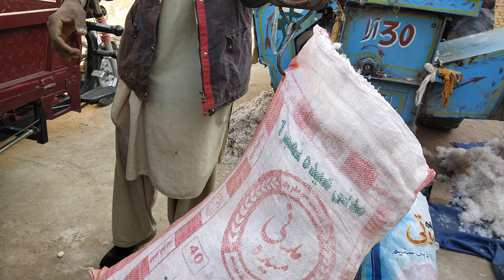"Revolutionize Your Cotton Cleaning with the Ultimate Mixing Method!"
👋 Welcome to [Best skills]!

🌟 Video Highlights 🌟

Introduction to the Amazing Method: 0:35
Supplies You Will Need: 1:20
Step-by-Step Process: 2:45
Final Results and Comparison: 7:30
Tips and Tricks: 9:05
Are you tired of stubborn stains and grime on your cotton fabrics? We've got you covered! In this video, we're going to show you an amazing method to clean cotton that will leave your fabrics looking as good as new. Whether you're a laundry beginner or an expert looking for new tricks, you won't want to miss this.

🛠 Supplies Needed

Cotton fabric
Mild detergent
Bucket
[Other items...]
💡 Why the Amazing Method?
This isn't just any cleaning tutorial; this is the ultimate guide to cleaning cotton using a method that is efficient, eco-friendly, and budget-friendly! Our method uses [briefly explain what makes it amazing without giving everything away].